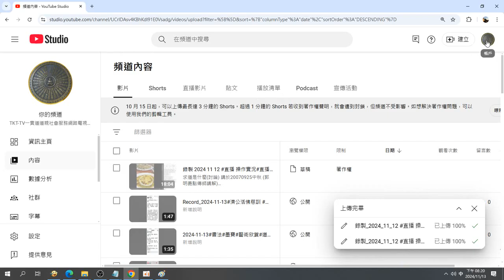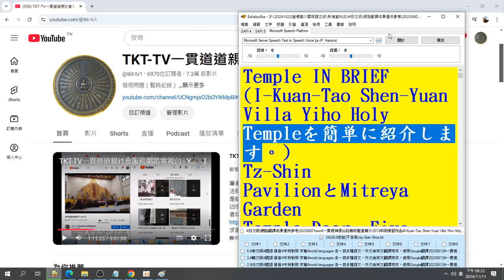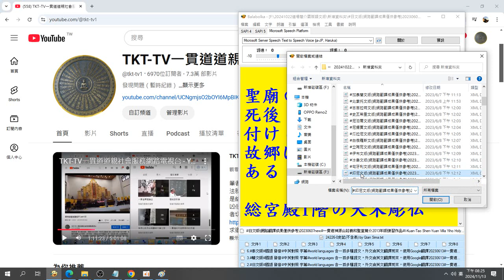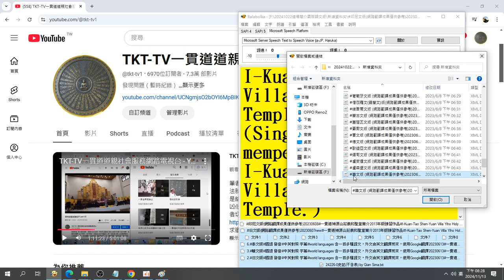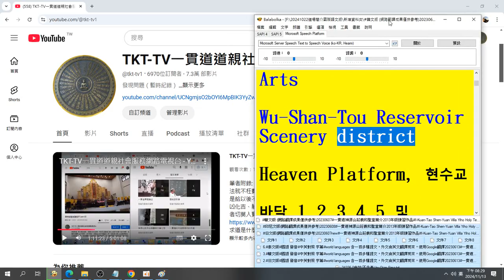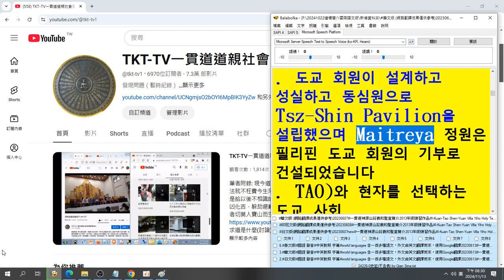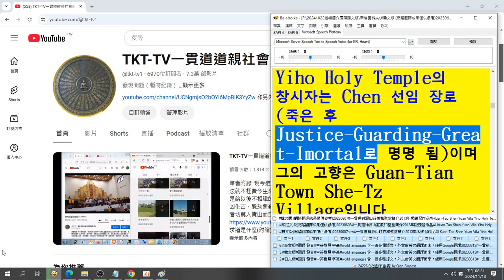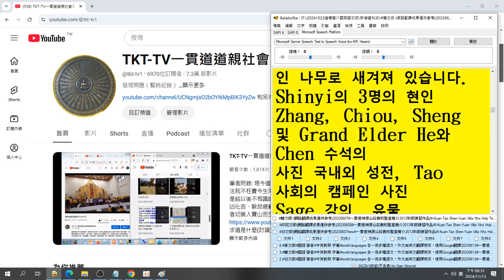韓文版 有聲書（world languages 含一百多種語文，外文由英文翻譯而來，使用Google翻譯20230613）一貫道神源山莊義和聖堂簡介2013年版練習作品